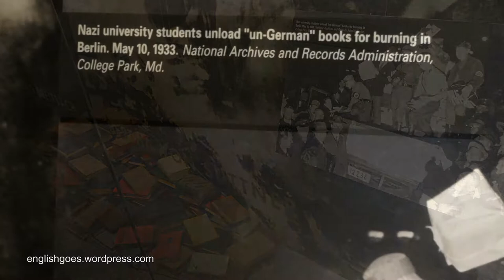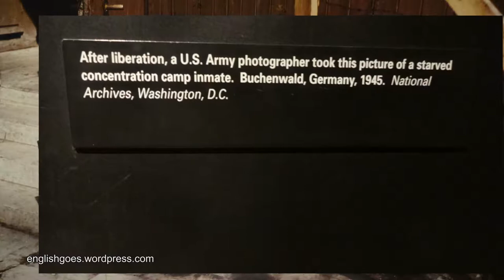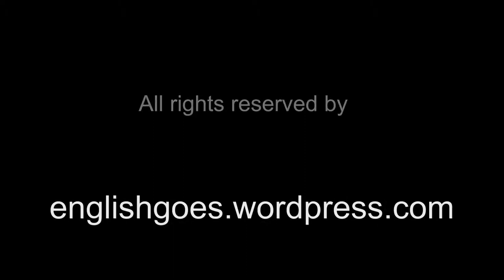Talk English Class - Content Based Instruction ( CBI )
Talk English Class group at ITCA-FEPADE Santa Tecla , El Salvador .
Teacher has prevoiusly assigned everyone's topic section and roles over The Holocaust and Hitler discussion , then students searched for information and finally made up presentation .
All pictures taken from Holocaust Museum in Washington DC , USA in October 2016.